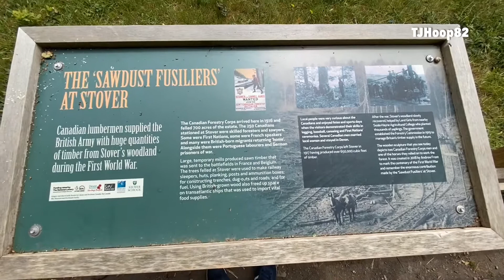Canadian Forestry Corps Sculpture @ Stover Country Park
A wooden sculpture bod the Canadian Forestry Corps from WW1 music Memories by Maroon 5